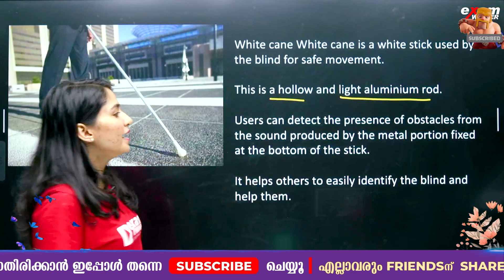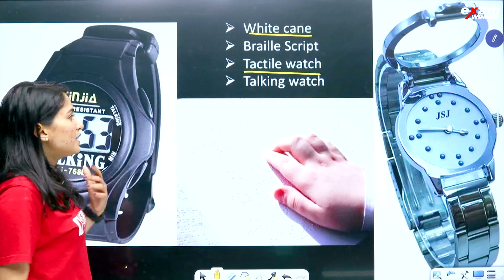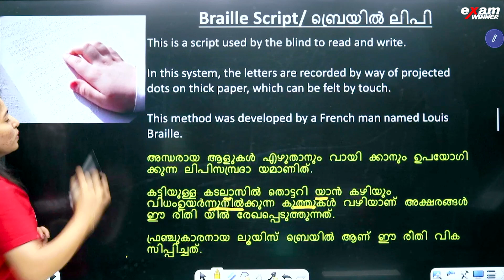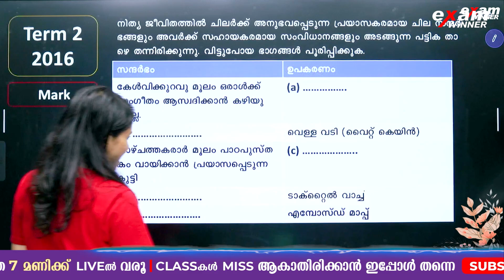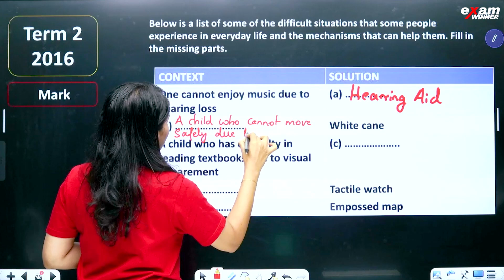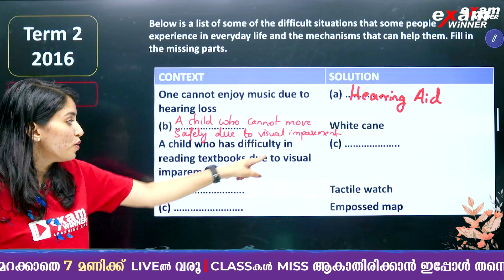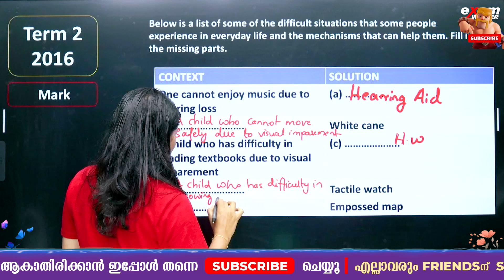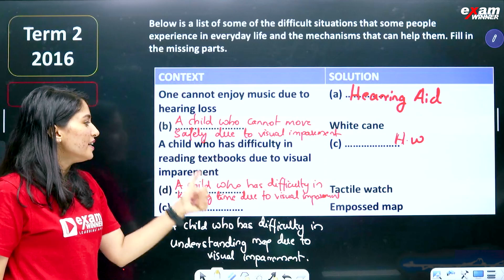Class 5 Basic Science | Windows of Knowledge - Part 2 /അറിവിന്റെ ജാലകങ്ങൾ | Exam Winner